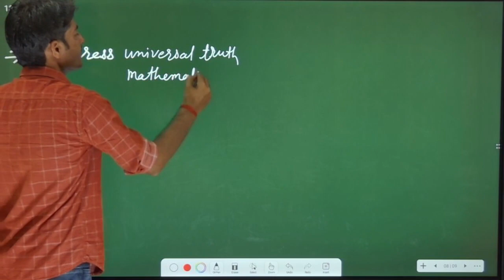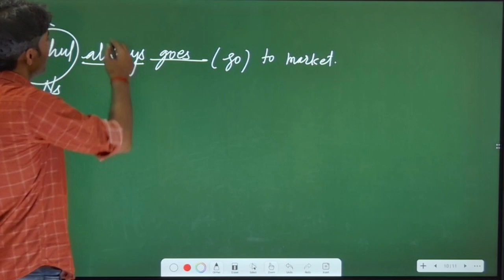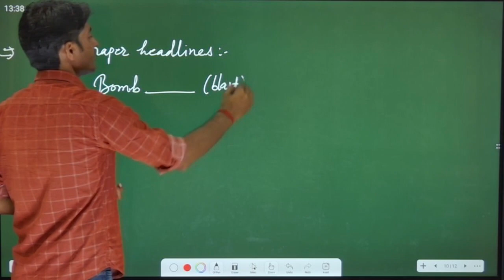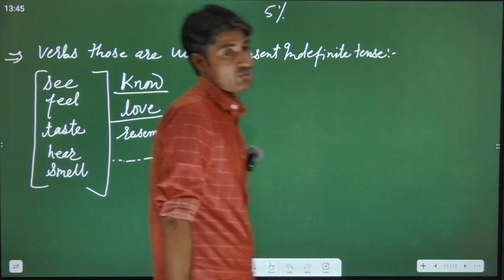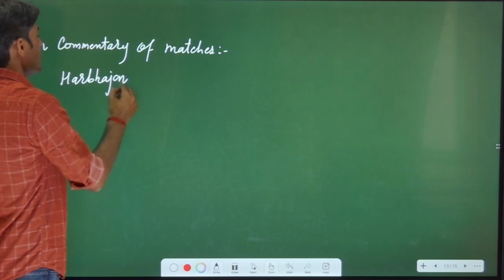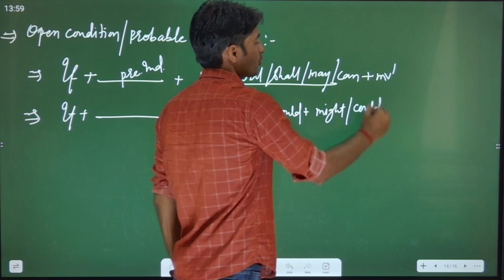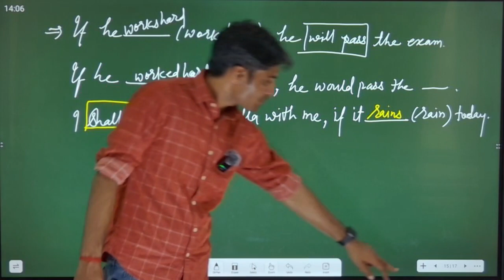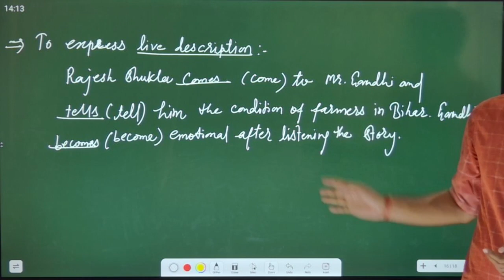Form of the verbs Part 2